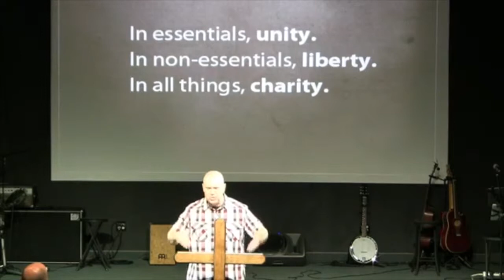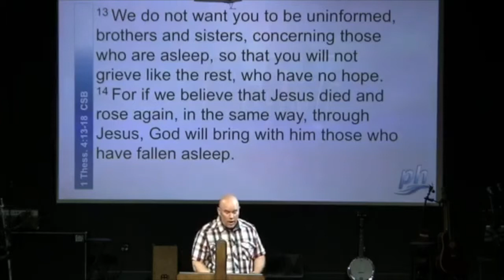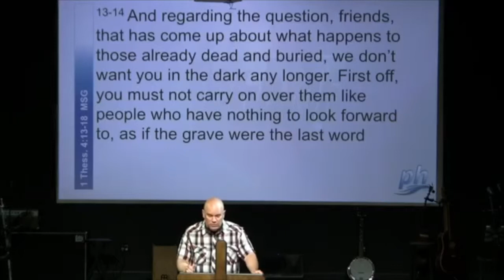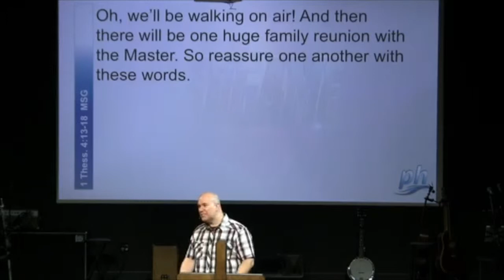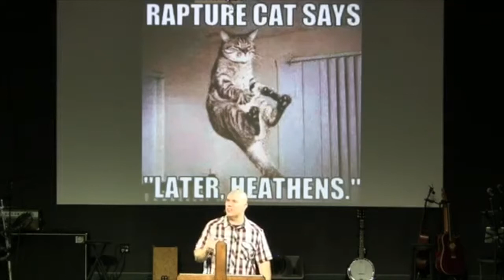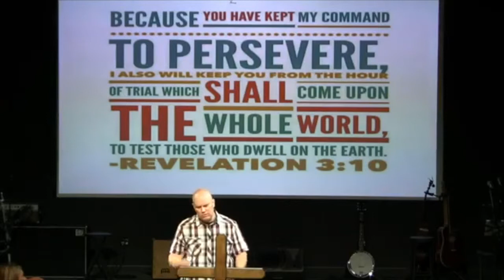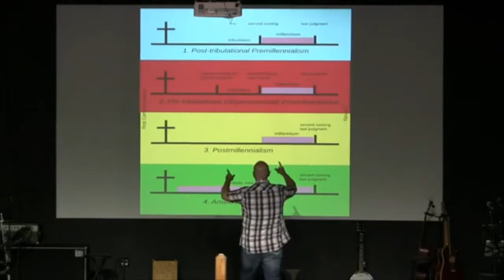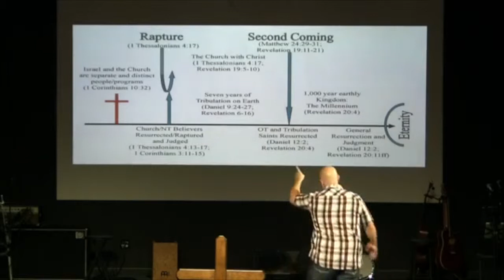April 28th, 2019: "Endgame, Part 1" by Dr. Matt Mitchell